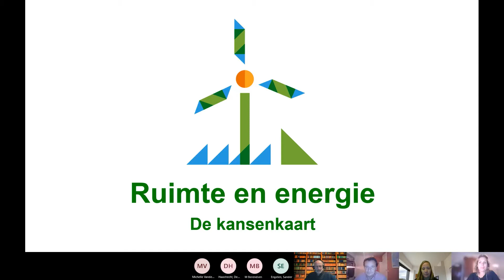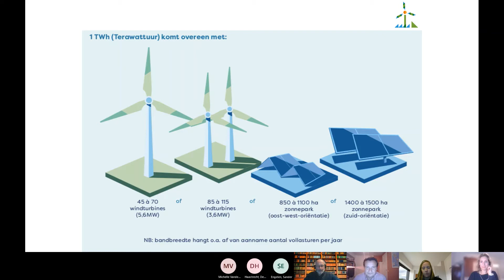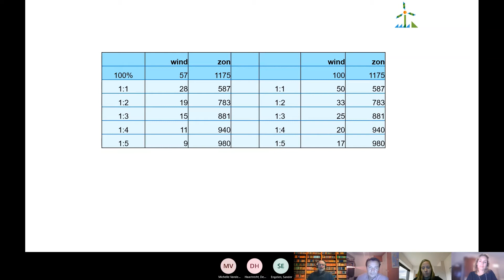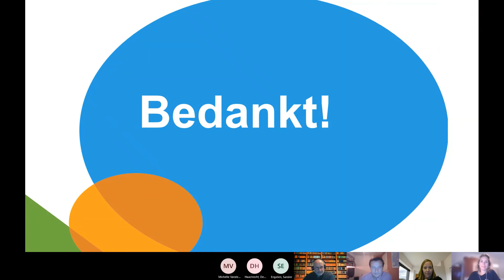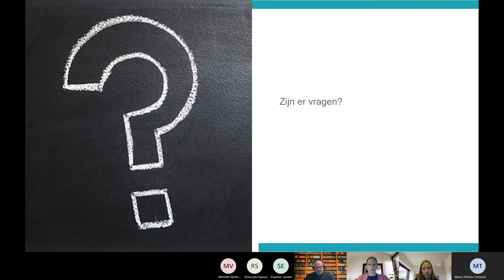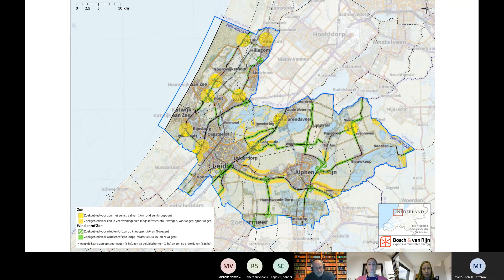Webinar TVW ondernemers - Kansenkaart zon & wind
In Oegstgeest bekijken we per wijk welke mogelijkheden haalbaar, betaalbaar en passend zijn om over te schakelen van gas naar duurzame energiebronnen. Dit doen we in de Transitievisie Warmte.

Op 3 november oktober heeft de gemeente een Webinar georganiseerd waarin we met ondernemers in gesprek zijn gegaan over de warmteplannen van de gemeente en welke keuzes de gemeente daarin maakt. Ook hebben we het gehad over de regionale ontwikkelingen.

Deze video is het vierde deel van het Webinar waarin de regionale  kansenkaart zon & wind wordt besproken.